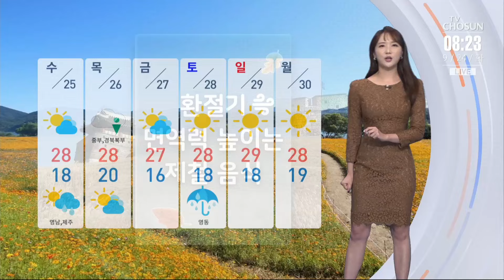[날씨] 전국 대체로 맑고 일교차 커…동해안·제주 너울 주의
아침,저녁으로는 긴팔이 어울릴 정도로 공기가 부쩍 쌀쌀해졌습니다.

오늘 아침 기온 어제보다 기온이 떨어졌는데요. 오늘 아침 서울이 15.8도 대구 14.1도 보이고 있고, 한낮에는 기온이 10도 이상 크게 오르며 서울과 대전 27도 대구 26도로 일교차가 크게 벌어지겠습니다.

오늘 부산과 울산 경남 남해안에 5mm미만의 비가 조금 내리겠고요. 아침까지 강원,경북 내륙에는 짙은 안개가 끼겠습니다.

또 동해안과 제주에는 높은 너울이 밀려오겠습니다.

오늘 한낮에는 어제보다 기온이 조금 높겠습니다. 전주와 광주 28도 제주 27도 예상됩니다.

내일은 영남 해안과 제주에 비가 가끔 내리겠고, 모레는 중부와 경북에 소나기 소식이 들어있습니다.

좀처럼 꺽이지 않을 것 같던 무더위가 물러나고 선선한 바람이 불어오고 있습니다.

하지만 요즘처럼 낮과 밤의 일교차가 큰 환절기에는 면역력이 떨어지기 쉬운데요. 환절기 면역력을 높이는 제철 음식 알아보겠습니다.

가을 새우는 굽은 허리도 펴게 한다는 속담처럼 이맘때 대하는 살이 올라 식감과 맛이 최상인데요. 대하에는 카로틴 성분이 면역력을 강화시켜 주고 껍질째 먹으면 칼슘 섭취량까지 높일 수 있습니다.

다음은 무입니다. 가을에 먹는 무는 인삼보다 낫다는 말이 있을 만큼 영양과 맛이 풍부한데요. 비타민 A,B,C와 미네랄이 면역력 강화와 신진대사를 원활하게 만들어줍니다.

또 가을철 기관지 질환을 예방하는데에도 뛰어난 효능을 발휘합니다.

날씨와 생활정보 이나엘입니다.

📡 월~금 06:50 강스라이팅 (유튜브)
📡 월~금 07:30 뉴스퍼레이드
📡 월        08:40 네트워크 매거진
📡 월~금 09:00 신통방통
📡 월~금 10:20 강펀치 (유튜브)
📡 월~금 13:00 보도본부 핫라인
📡 월~금 14:30 사건파일 24
📡 월~금 17:20 시사쇼 정치다
📡 월~금 21:00 뉴스9
📡 월~목 21:50 윤정호의 뉴스 더 (유튜브)
📡 토~일 14:00 뉴스현장
📡 토~일 19:00 뉴스7